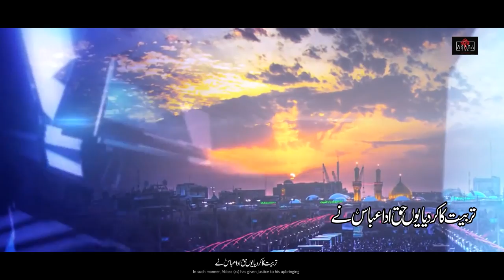Manqabat 4 Shaban 2021 | MADH-E-ABBAS As | KAZMIBROTHERS110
BISMILLAH...
SHABAAN 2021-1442 | FIRST EXCULUSIVE GIFT FOR MOMENEEN
On The Auspicious Occasion Of Zahoor e Mola Abbas (AS)
Released On Facebook page and Official YouTube Channel:

Manqabat Title | MADH-E-ABBAS (as)
Recited by | Kazmi brothers
Poet | Syed Mohib Rizvi
Composition | Syed Zaer Naqvi(Canada)
Audio | Jawad Raza
Audio Mixed | Jawad Raza
Video & Edit | 512 production
Subtitles | Syed Meesam Abbas(uk)